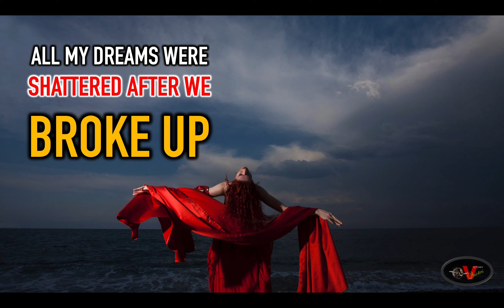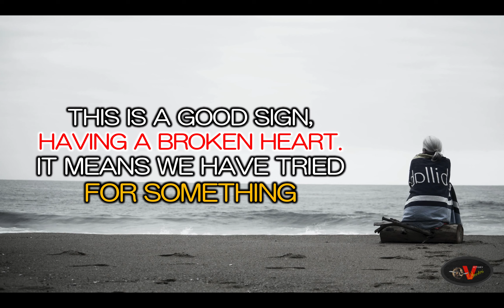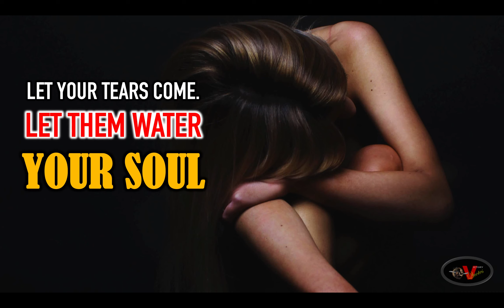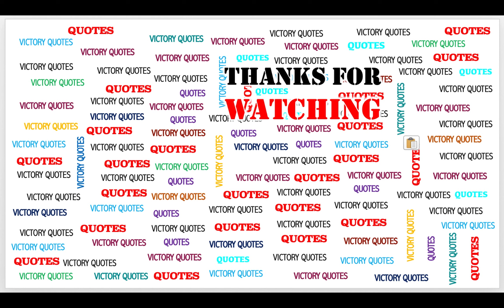Broken Heart Quotes 3, Victory Quotes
Victory Quotes